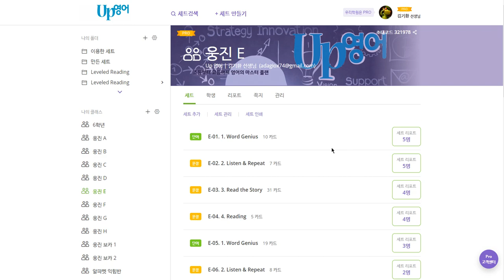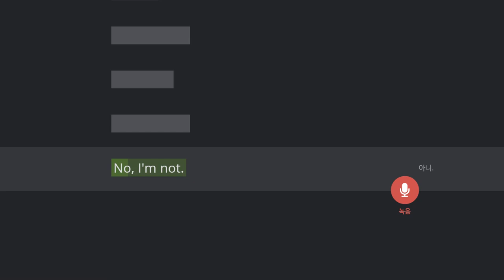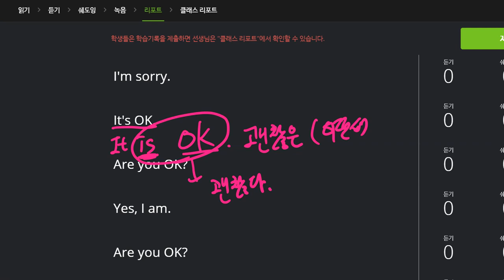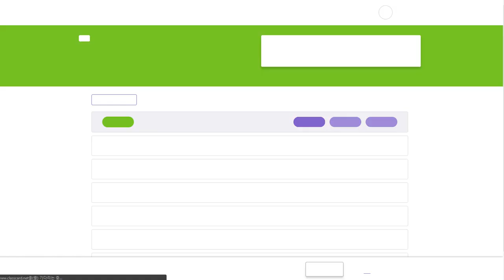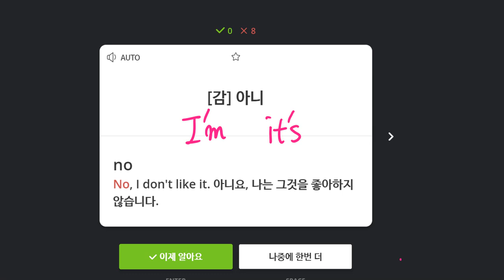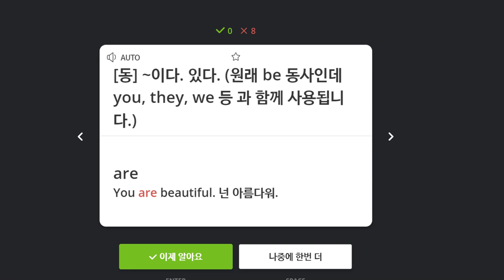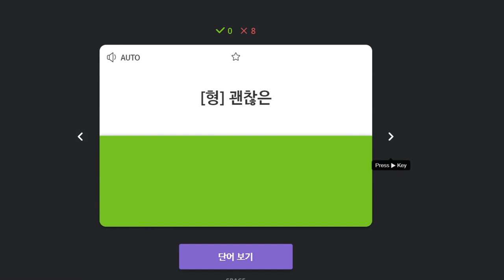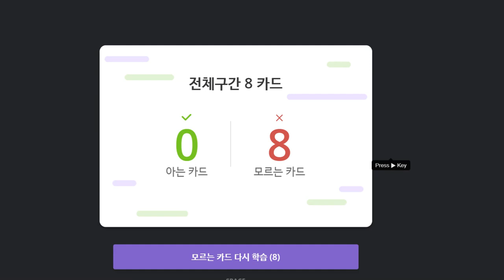구민주 2019 12 13 일대일 상담용